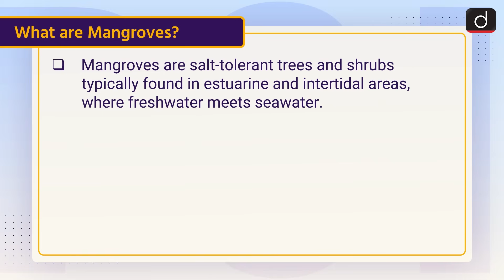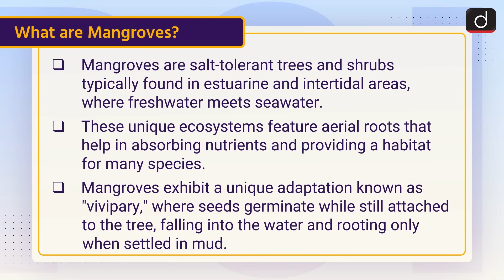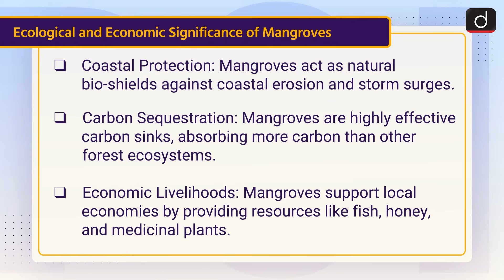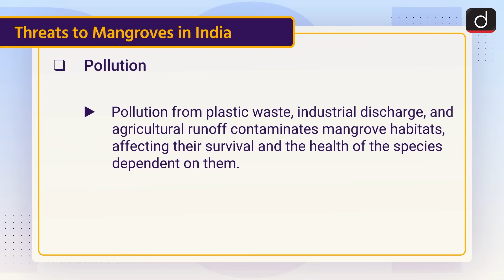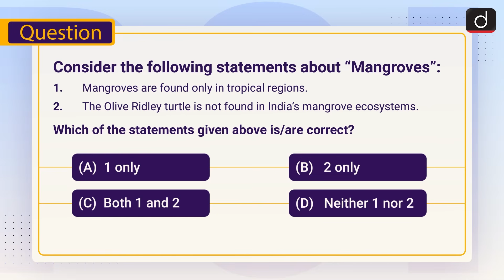Mangroves | Conservation Efforts for Mangroves | To The Point | Drishti IAS English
This video covers the given topic, ‘Mangroves’ the following structure:

1) Why in News?
2)  What are Mangroves?
3)   Ecological and Economic Significance of Mangroves
4) Threats to Mangroves in India
5) Conservation Efforts for Mangroves

Mangroves, Mangrove Conservation, Eco Protection, Climate Change, Sundarbans, India Mangroves, Environmental Protection, Biodiversity, Carbon Sequestration, Coastal Protection, Eco Tourism, Current Affairs, ISFR 2023, Environment upsc, drishti ias English.